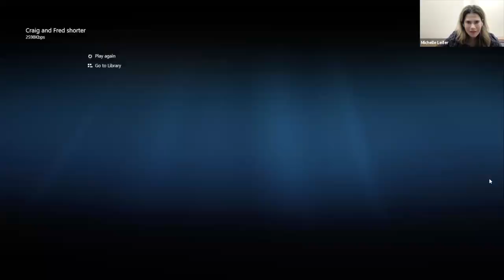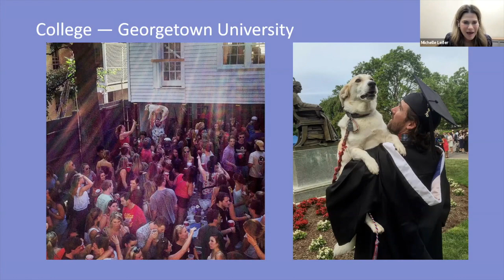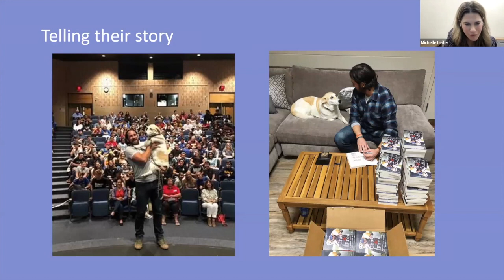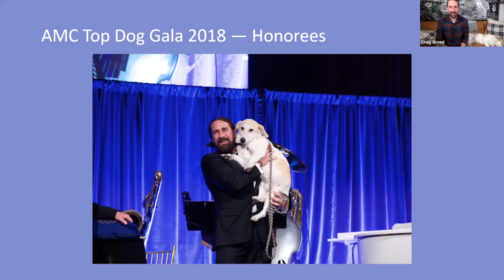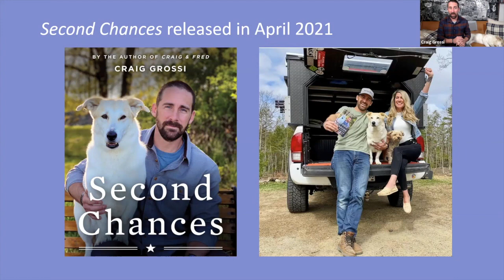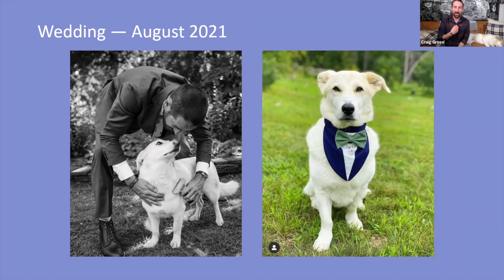Craig Grossi author of "Craig & Fred: A Marine, A Stray Dog, and How They Rescued Each Other"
Conversation with author Craig Grossi about his book "Craig & Fred: A Marine, A Stray Dog, and How They Rescued Each Other" — a heartwarming story of a stray dog and a U.S. Marine who met under the unlikeliest of circumstances in Afghanistan and changed each other’s lives forever.

ABOUT CRAIG GROSSI

Craig Grossi is an eight-year Marine Corps veteran, and a recipient of the Purple Heart. After returning from Afghanistan, he worked for the Defense Intelligence Agency and attended Georgetown University. When not traveling with Fred, he works intensively with veteran organizations, including the USA Warriors Ice Hockey Program and the Tragedy Assistance Programs for Survivors (TAPS). He is the author of two books: Craig & Fred: A Marine, A Stray Dog, and How They Rescued Each Other and Second Chances: A Marine, His Dog, and Finding Redemption

Hosted by the Usdan Institute for Animal Health Education and recorded live on Zoom on December 8, 2021.